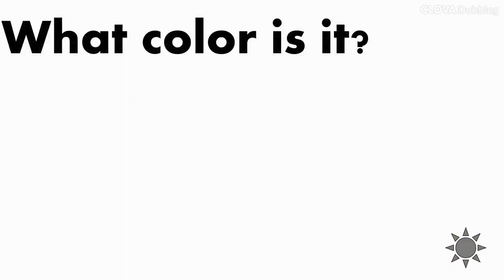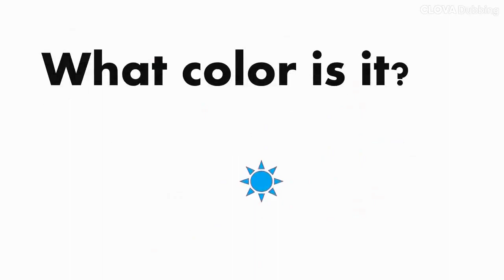What color is it?colors /칼라맞추기/Let's learn colors/colors song (with clova dubbing)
It's _____.

yellow, blue, Green, Gray, Red, Orange, White, Black, Sky blue, Pink

What color is it? 이것은 무슨색이야?
It's blue. 파란색이야.

Let's learn colors.
What's your favorite color?
My favorite color is blue.

*Voice reference: Clova Dubbing
*Design by DaemawangGoGo

what color is it?color# colors#3학년 영어#4학년 천재 YBM 대교 영어#English#고고톡#대마왕고고#gogotalk What color What's your favorite color?